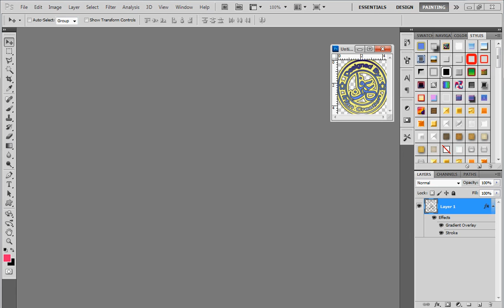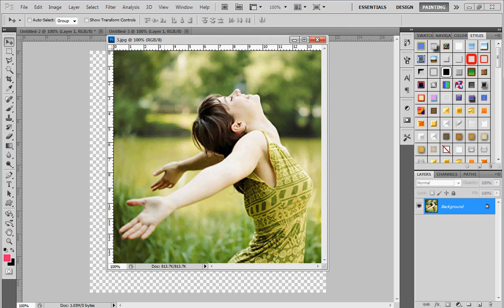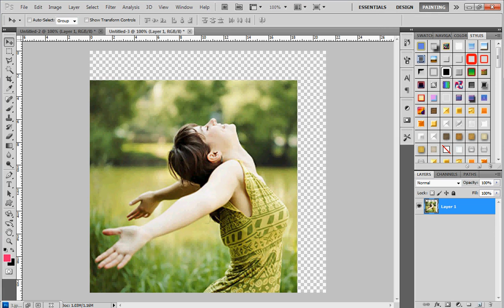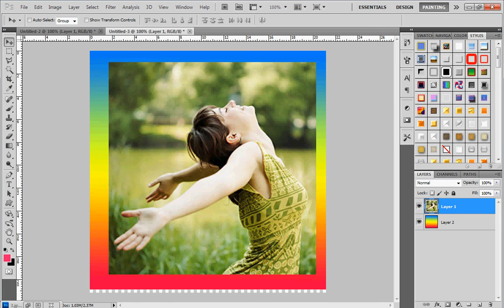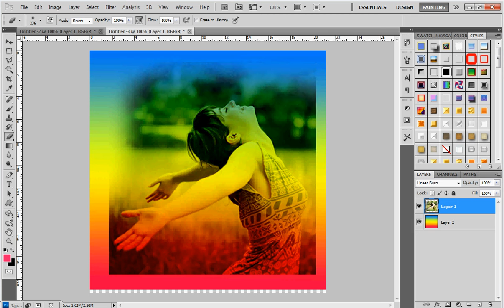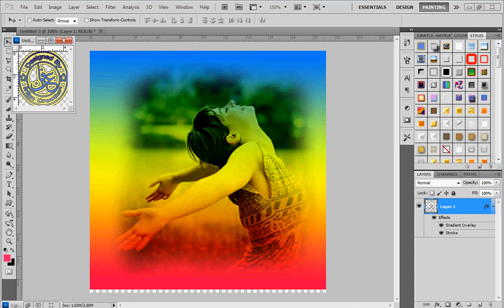Image Mixing...By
Hope you like it. its mine 1st Tutorial
I am just checking this one.
Also like my Design Poetry page at Facebook